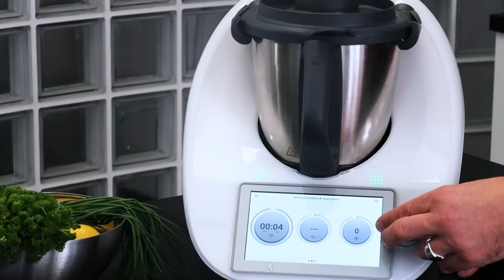Cremige Gemüsenudeln - Thermomix Rezepte aus dem Wunderkessel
Hallo liebe Wunderkessel-Freunde!
Sicher habt ihr auch schon mal ein tolles Rezept im Internet gefunden, dass super lecker aussah und das ihr unbedingt nachkochen wolltet  und dann folgte die Zutatenliste, die eine DIN A4 Seite lang war und nichts davon, hat ein normaler Mensch zu Hause. Ärgerlich.
Das wird euch hier nicht passieren, denn dieses Rezept ist:
a) super einfach
b) super flexibel - was ihr an Gemüse zu Hause habt, könnt ihr individuell verkochen
c) dadurch super günstig
d) natürlich super lecker!

Genug gelesen,  jetzt geht 's los, mit den cremigen Gemüsenudeln aus dem Thermomix!

Unsere Zutaten:
3 Möhren, in Stücken
1 Zucchini, geschält & in Stücke geschnitten
1 Zwiebel, halbiert
20 gr. Raps-Öl
800 gr. Wasser
300 gr. passierte Tomaten
35 gr. Tomatenmark
200 gr. Kochsahne
1 geh. TL Gemüsebrühe
1 geh. EL italienische Kräuter
1 Prise Knoblauchpulver
1 Prise Salz
1 Prise Pfeffer
350 gr. Penne Rigate

Guten Appetit!

Alle unsere gekochten Rezepte findet ihr im Forum, in unserem neuen E-Kochbuch auf Amazon oder im bekannten "Querbeet" und den Lieblingsrezepten 1-8 des Wunderkessel-Verlags.
In unserem Kanal erwarten euch wöchentlich tolle neue Videos und Rezepte zum Nachkochen. Offen, ehrlich und ganz ohne Foodstylisten direkt aus der Wunderkessel Community.